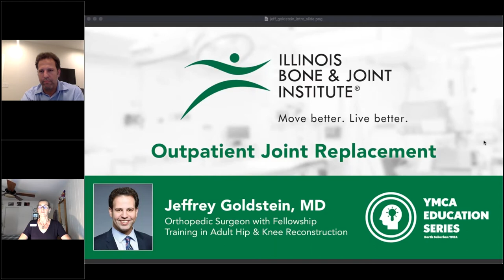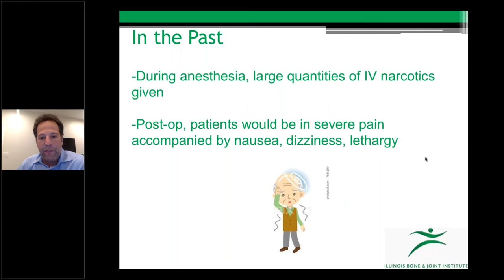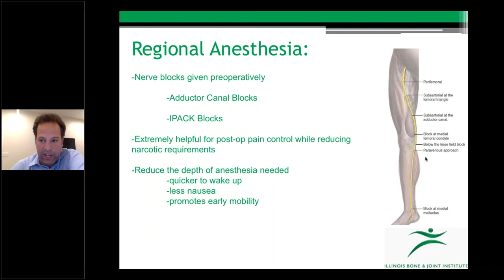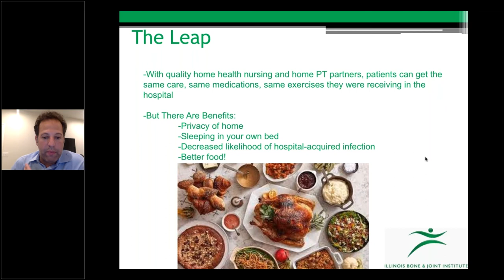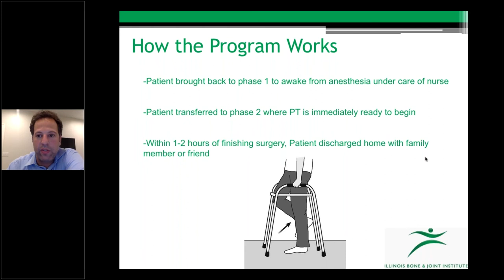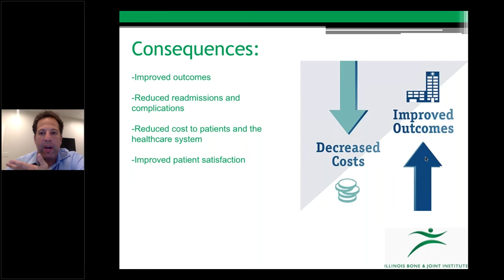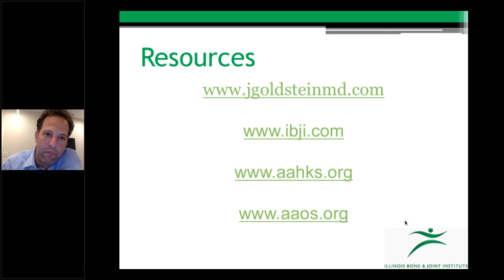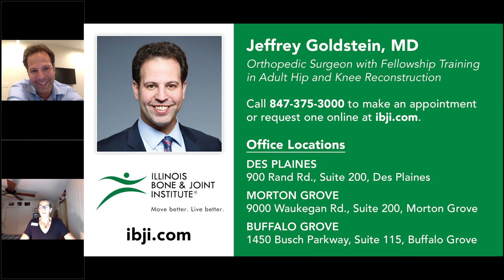Outpatient Joint Replacement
Learn more from Dr. Jeffrey Goldstein about the advantages and benefits of outpatient joint replacement.

Illinois Bone & Joint Institute is proud to bring you this virtual event as part of the YMCA Education Series from North Suburban YMCA.